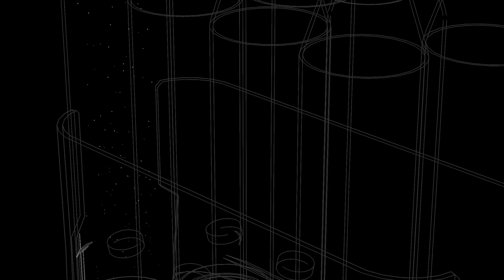CZ Scorpion EVO 3 S1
Onward Research (Holsters Out Now!)

LAS CONCEALMENT (Onward Research Holster Out Now!)